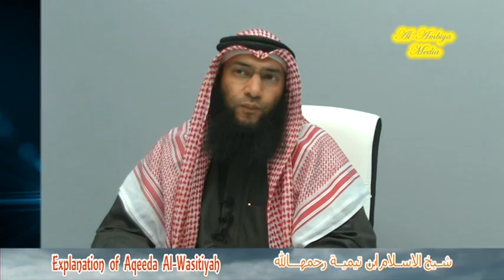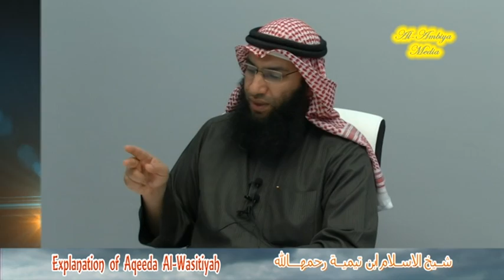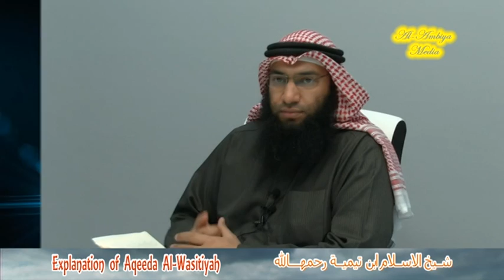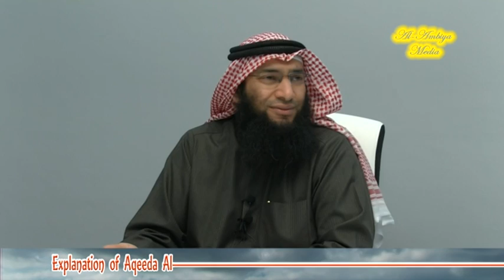Explanation of Aqeeda Al-Wasitiyah (Part-3), By Sheikh Ahmad Al-Rumh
Hatteen, Kuwait
20-February-2018